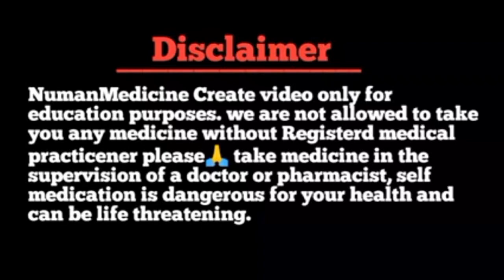पेशाब से जुड़ी हर बीमारी और उसका इलाज | urinary related problems medicine | NumanMedicine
Thanks & Regards
Pharmacist Shahbuddin